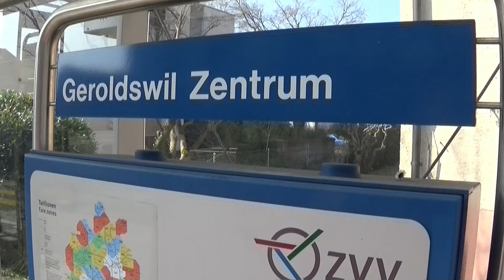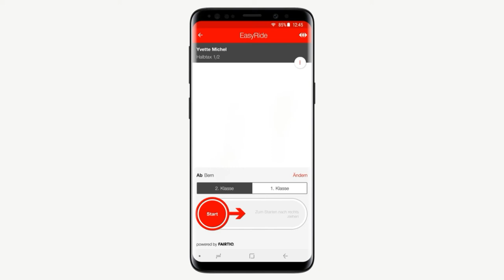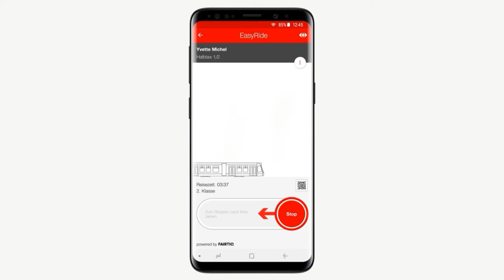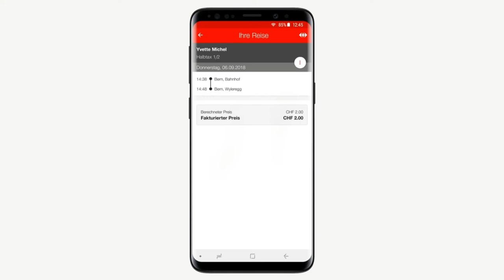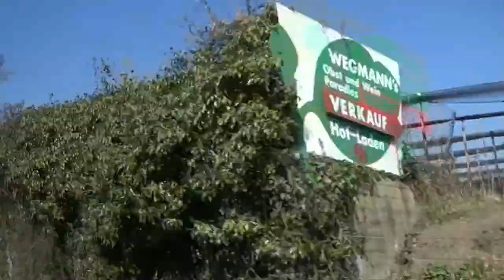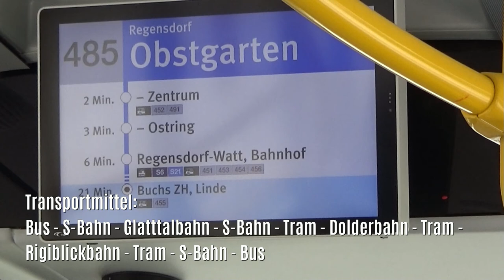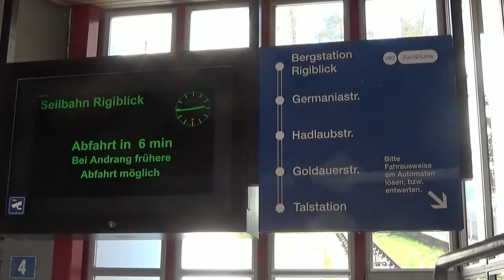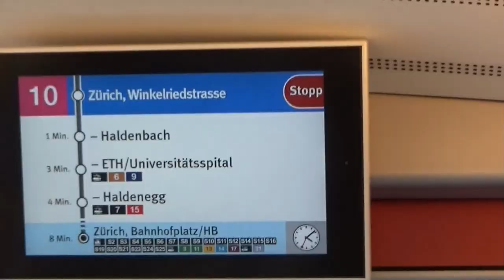Public Traffic Day in Zurich - Ein Tag mit dem öffentlichen Verkehr unterwegs in Zürich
What you can experience with public transport in just under 4 hours. The world's best public transport network in Zurich offers a great service! And at a great price! Look for yourself. !
Was man mit dem öffentlichen Verkehr in knapp 4 Stunden alles erleben kann. Das weltweit beste Netz des öffentlichen Verkehrs in Zürich bietet einen tollen Service! Und das zu einem günstigen Preis! Schau selber. !